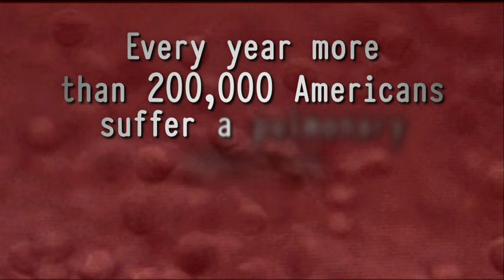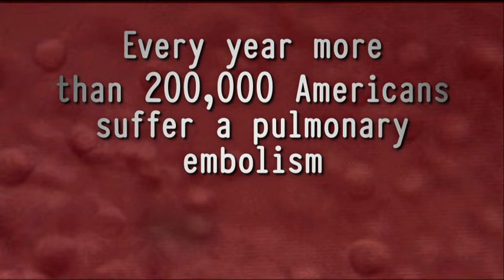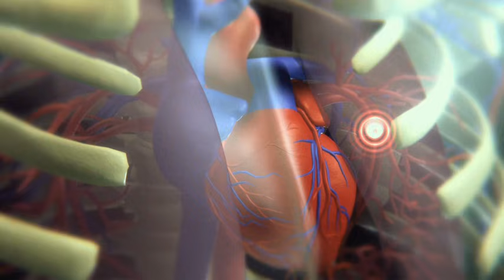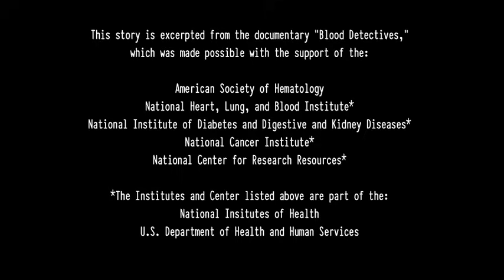Deep-Vein Thrombosis: A Patient's Journey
Aamir, age 38, is an active, fit man who frequently travels the world for his work.  One day he woke up in excruciating pain.  Though Aamir insisted it was nothing more than stress, his doctors insisted on further testing.  They discovered Aamir had a pulmonary embolism brought on by deep-vein thrombosis. To learn more about DVT and other blood disorders, visit ASH's patient resources webpage

This clip was excerpted from the documentary film "Blood Detectives."